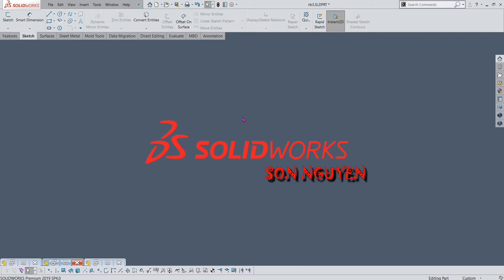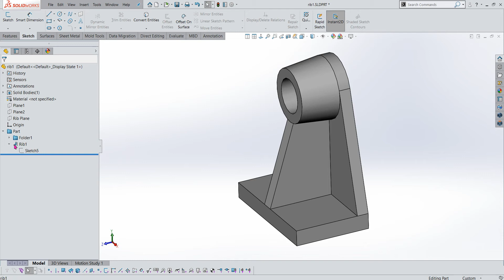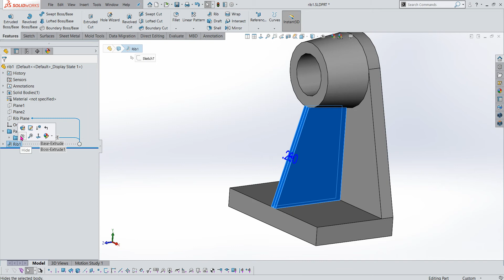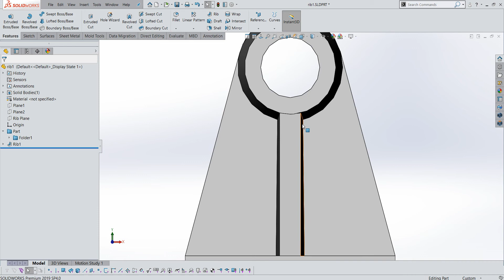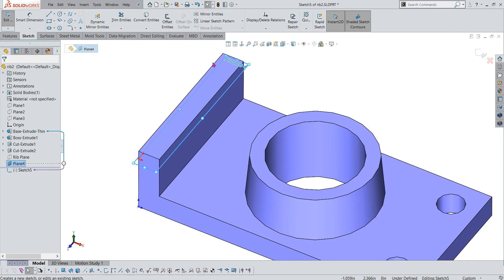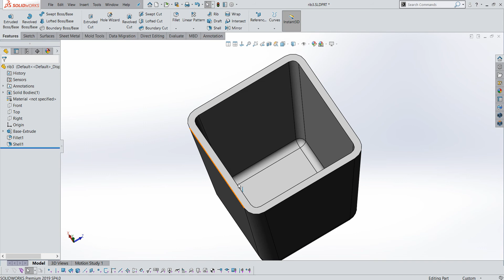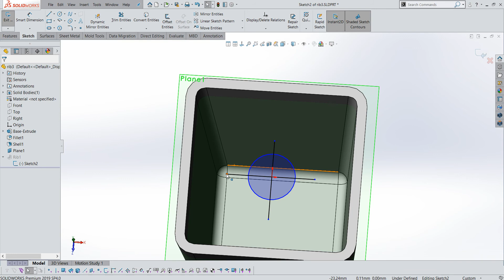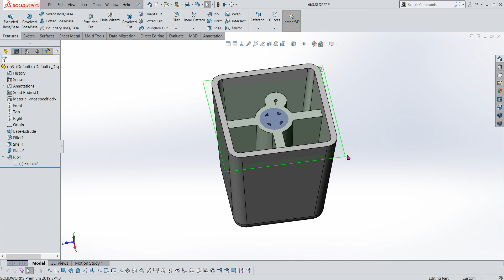Mastery SOLIDWORKS Create Rib #25 // Tạo gân tăng cứng.